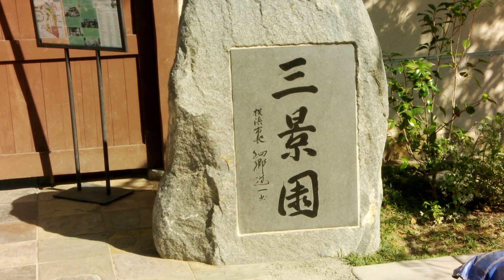Japanese Friendship Garden Second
As a valued asset to Balboa Park, the Japanese Friendship Garden of San Diego is also an educational resource to the community, providing a variety of seminars, classes and workshops as well as accredited horticultural classes.